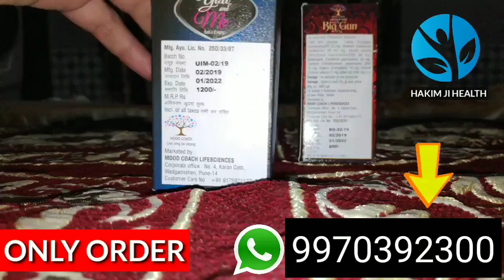मर्दाना ताकत डबल YOU & ME + BIG GUN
Hakim ji Youtuber
Video is released yesterday night but in description it is not mention plz tell him to mention this 👇

*The one & only 4 time powerful stamina capsule and oil*

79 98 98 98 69
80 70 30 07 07
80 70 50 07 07
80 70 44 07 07
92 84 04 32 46
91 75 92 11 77

*You & Me Capsules*
*Big Gun Oil*